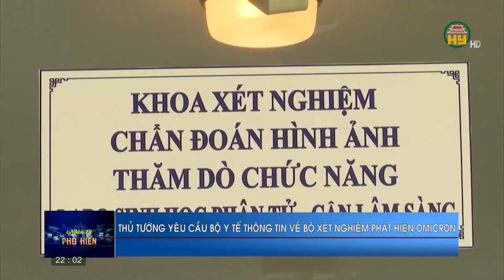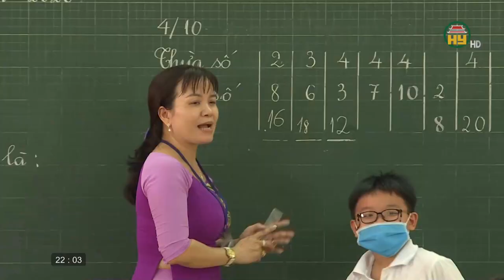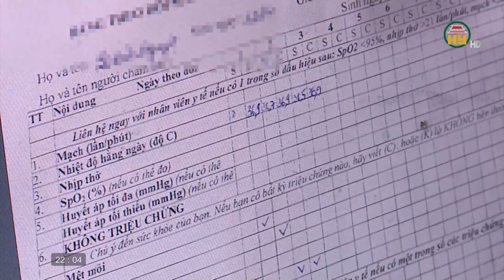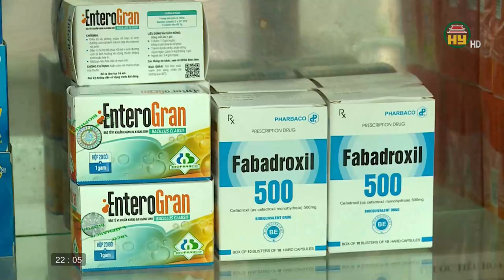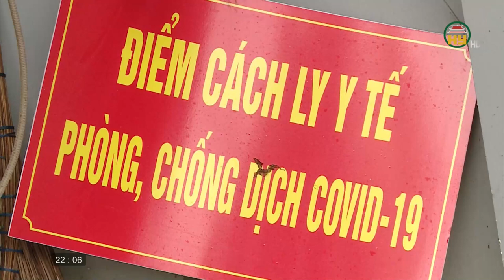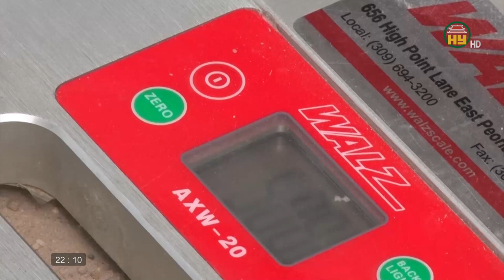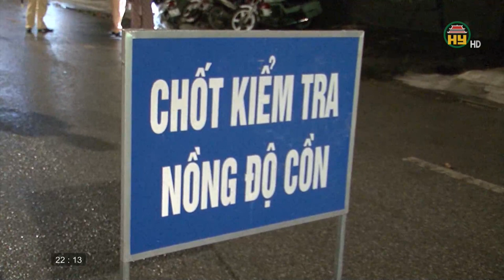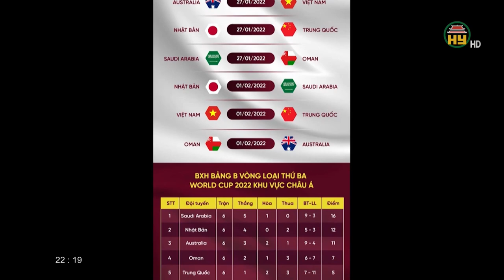Nhìn từ Phố Hiến thứ 4 ngày 12/01/2022